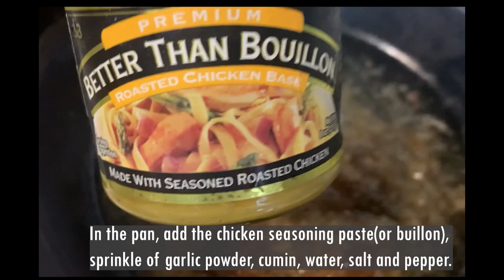Cumin Spiced Pan-Seared Chicken